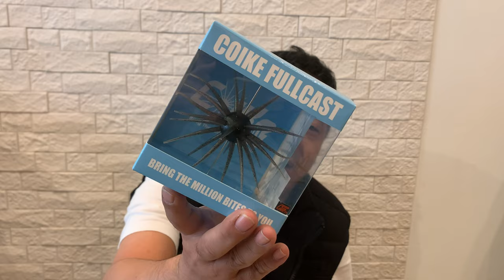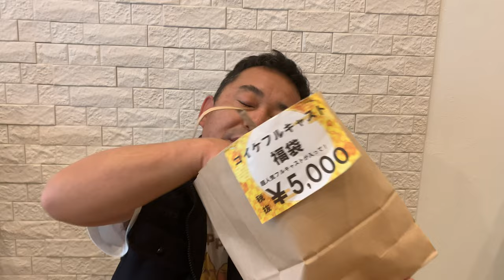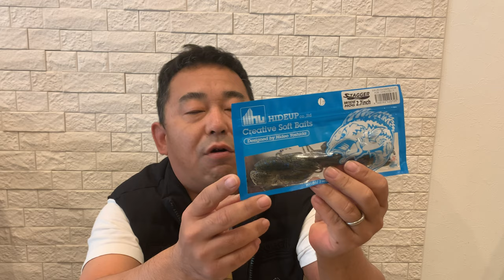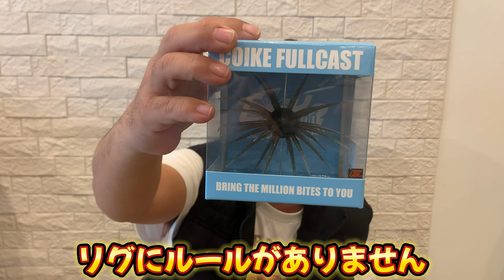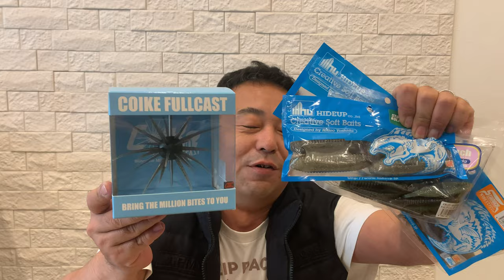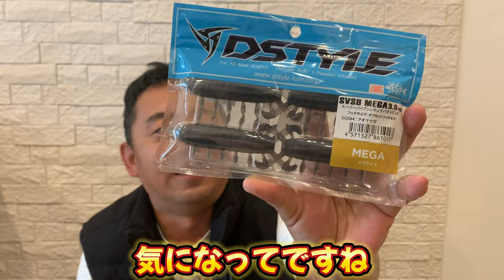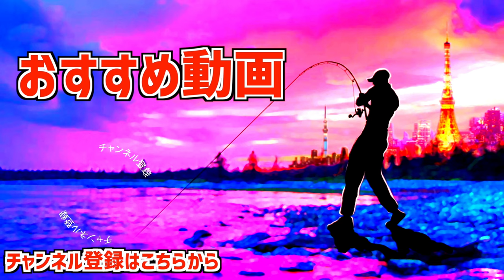【バス釣り】コイケフルキャストに天一カバースキャットに！お正月の福袋開封スペシャル【その他に何が入っているのか？】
バス釣り！コイケフルキャストに天一カバースキャットに！お正月の福袋開封スペシャル、その他に何が入っているのか？って事で元旦のマニアックス初売りで入手した豪華福袋を開封していきま〜す！目玉のルアーは福袋のタイトルにも記載されているので一目瞭然ですが、その他に入っているルアーって気になりますよね、、、微妙な使わないルアーが山盛り入っていても駄目な訳で、しかしそこはマニアックス！期待の開封となります
詳しくは是非、ご覧くださ〜い

55アップしか釣れない！デプス「コードネームバス」に巨大バスが襲い掛かる衝撃映像